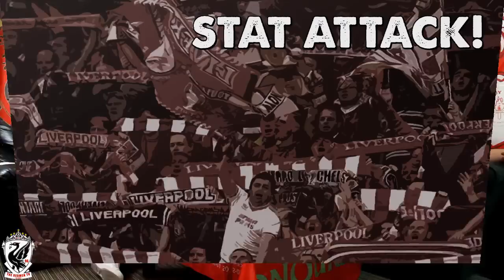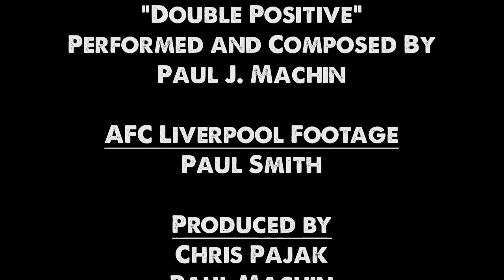LFC v Reading: Match Build Up Show (Uncensored)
The Premier League returns after another "thrilling" international break and Brendan Rodger's men host former club Reading at Anfield in the Saturday, 3pm kickoff. Ahead of the "must-win" clash, The Redmen TV, with guests Jimmy Areabi (Live4Liverpool.com) and Kristian Walsh (ESPN, The Anfield Wrap) discuss...

- Paul's 3 Envelopes
- Reading At Home. The First, Genuine Must-Win Of The Season?
- The "No Easy Games" Cliché...
- Two Home Wins in 2012... If We Can't Beat Reading, Then Who?
- Added Pressure. Reading and McDermott Need a Win Too.
- Dangerman: Pavel Pogrebnyak
- Blast From The Past: Ian Harte
- Anfield Edginess. Why We Need To Overcome the Nerves
- Lineup Predictions

reading liverpool premier league match news